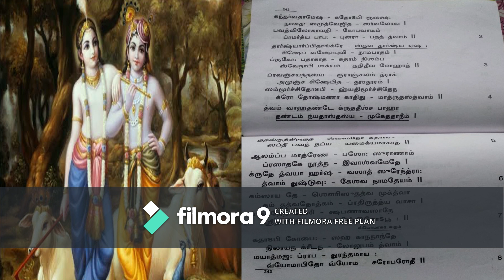Narayaneeyam | Dasakam 71 | Full Recitation by Smt. Priya Ayyappan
Dasagam 71-Keshi Vadhaha Vyomasura vadhaha cha

Shree Narayaneeyam
Dasagam 71 Recitation